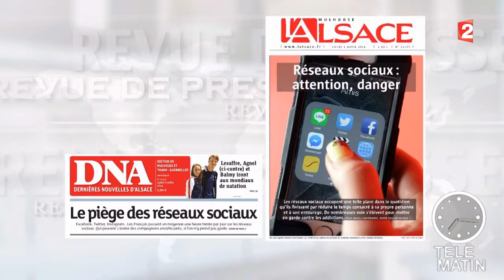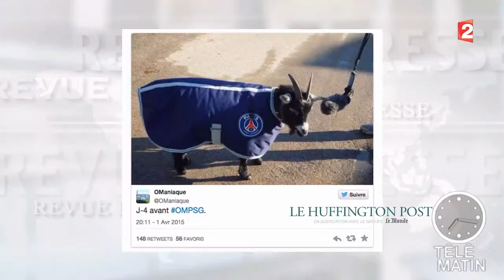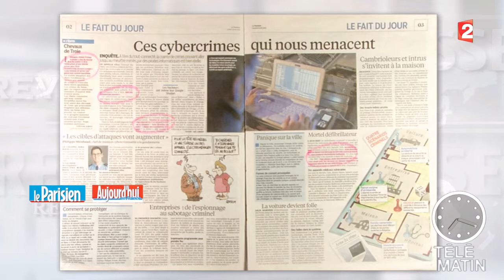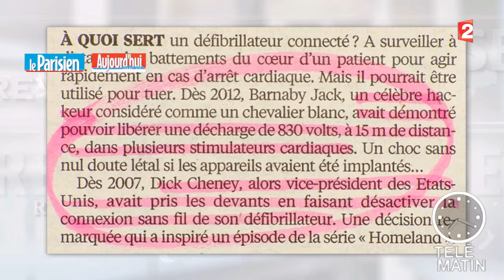Revue de presse du 06/04/2015